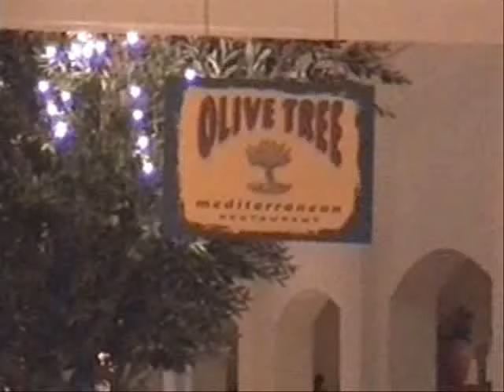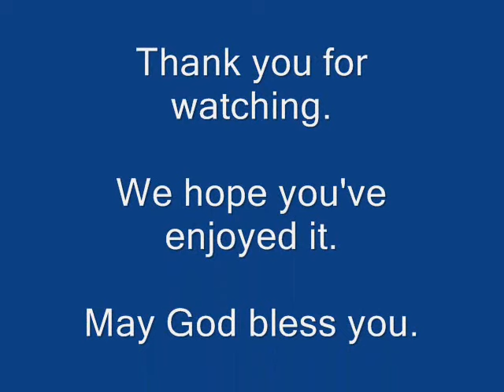Christmas With Julie At Bugis Junction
Bugis Junction is a popular attraction in Singapore. My wife, Julie loves to shop there. I enjoy the wide selection of delicious food available at Bugis Junction.

This outing is a way we spend time together.